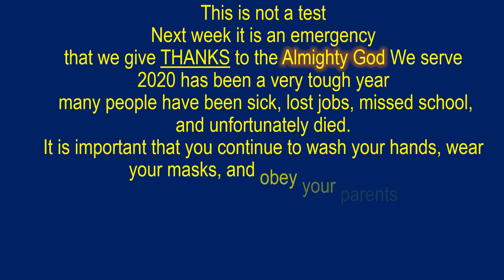Not a Test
5th & 6th grade teacher, Constance Jackson-Hendon let us know that "This is NOT a TEST"!